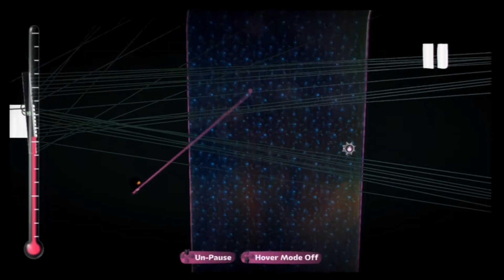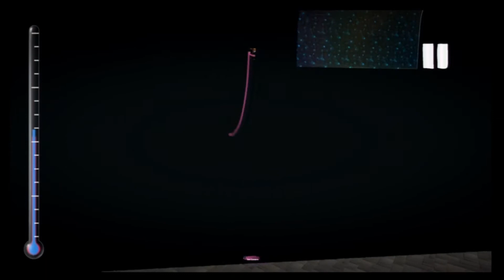Epic Sack Battles of History - StevenI vs leklack (Behind the Scenes)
This got a lot longer than it needed to be but then again, I did cover a lot of stuff not specific to just this sack battle.